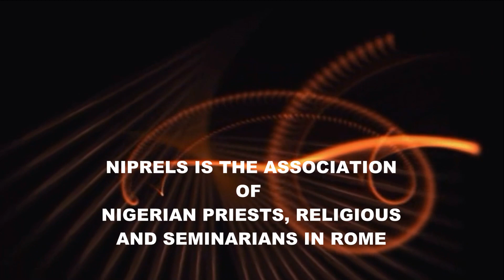THE ENCOUNTER SERIES FOR THE THIRD SUNDAY OF EASTER, YEAR B, WITH REV. FR. NUHU BALA